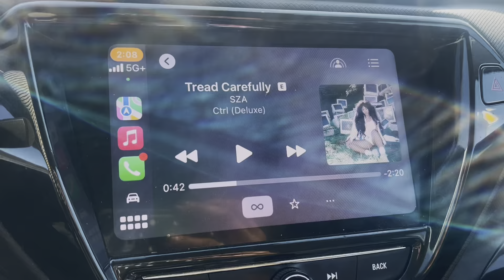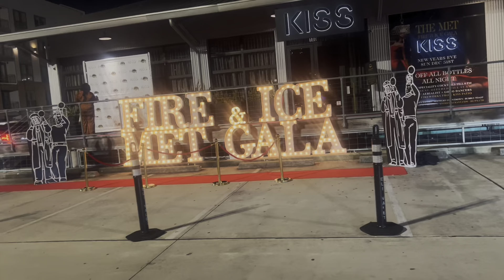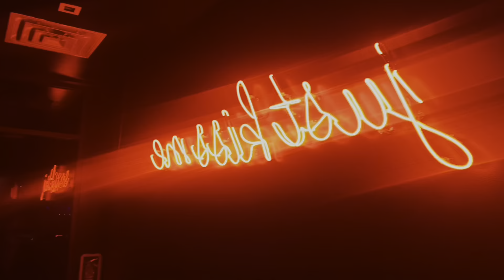Happy New Year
Over the last three days of 2023 I just wanted to show you guys what I was up to. Here you will see me going to my moms , a grand opening , and work ! Here’s a look into my 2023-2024 ! Vloggy vlog 🤎